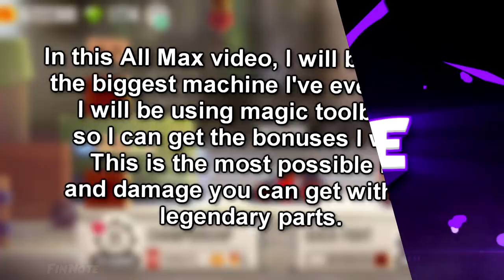C.A.T.S WORLD RECORD MACHINE! MAXING DAMAGE & HEALTH! MAGIC TOOLBOX ALL MAX! Crash Arena Turbo Stars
In this All Max video, I make the best and biggest machine ever. This is possible because of the use of the magic toolbox, which gives universal bonuses. I also have a really good body with 3 weapon slots!

I'm glad you clicked on this video and watched it. I hope I'll see you in another one.
bye.

SONGS:
Debris & RudeLies - Animal (ft. Jex)
Domastic & Anna Yvette - Echoes
3rd Prototype - Blue
Syn Cole - Gizmo
PatrickReza - Choices